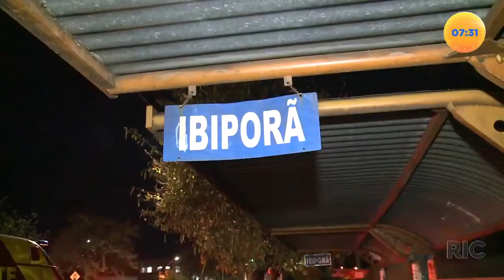Garoto de programa disse que foi agredido a pauladas e que o autor é um cliente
Um morador de rua foi agredido a pauladas em Londrina. Ele disse que é garoto de programa. Confira todos os detalhes na reportagem!